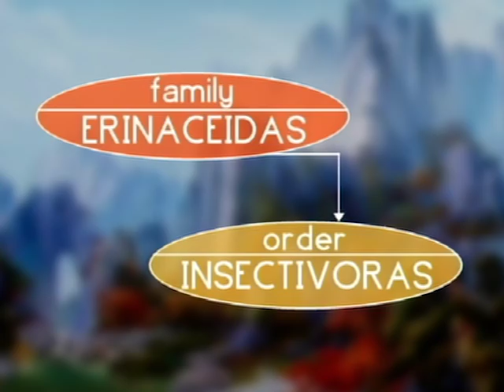THE HEDGEHOG - The Great Book of Nature - EN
The bear tells the assembled animals a story about hedgehogs. The inhabitants of the forest hold a contest to decide who is the strongest of them all. The bear and the warthog fight it out, but, at the height of the proceedings, the tiger arrives and sanctimoniously demands that the others step aside, as he is the strongest, and has no need to demonstrate his superiority. The tiger awards himself the winners gold medal and orders all the animals to go home if they want to stay out of trouble. The animals are afraid of the tiger and do as he says, except for the hedgehog, which, in a moment of heroism, challenges the tiger, determined to teach him a lesson. Thanks to his sharp quills, the little hedgehog manages to beat his presumptuous opponent, who retreats howling about the pain incurred from the quill pricks! The moral is: presumptuous braggarts should mind themselves because one day someone will teach them a well-deserved lesson!